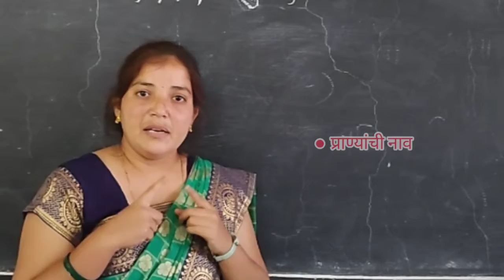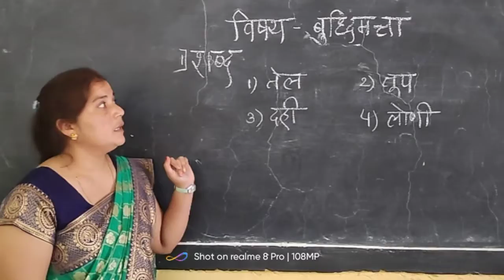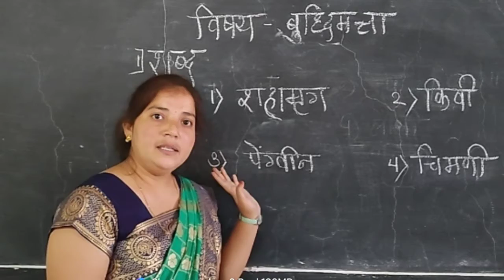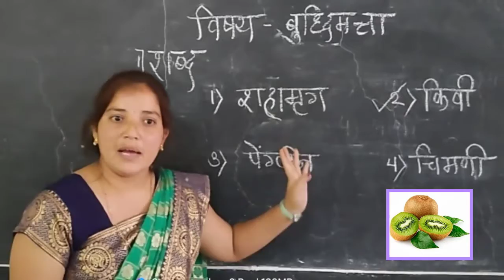८ वी | बुद्धिमत्ता | एन.एम.एम.एस | वर्गीकरण | V3 |V-School